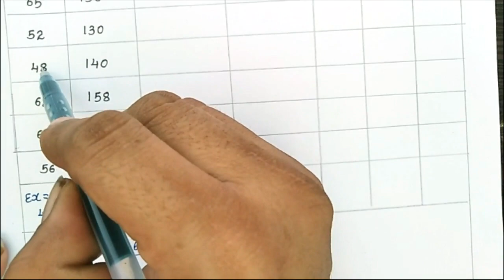SUREKH SAHSAMBANDH PART 4 | GSEB Std 12 Commerce Statistics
જયારે x અને  y ની કિંમતો અપૂર્ણાંક હોય
Std 12 Commerce Aakda Shastra Chapter 2 Lecture 4 - જયારે x અને  y ની કિંમતો અપૂર્ણાંક હોય  Full explanation about the way of Karl Pearson's method of multiplication - When the values of x and y are fractions

Gseb Std 12 Scommerce Surekh Sahsambandh Chapter 2